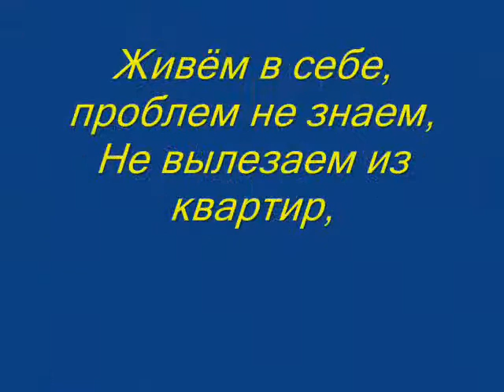Владимир Сапрыкин " Живые мертвецы"